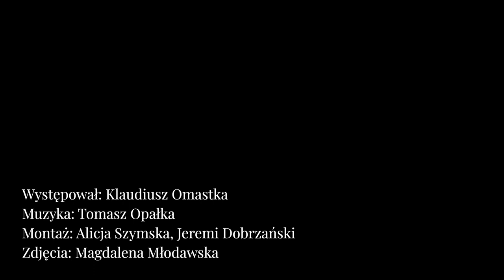Nocna Straż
Nocny spacer po wzgórzu, ale też specjalne podziękowanie dla wawelskiej Straży Zamkowej.